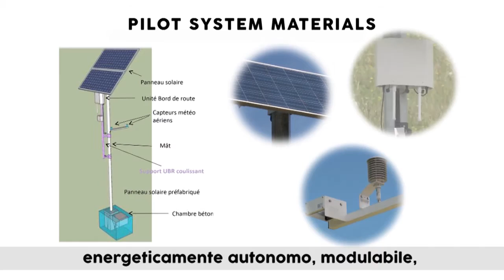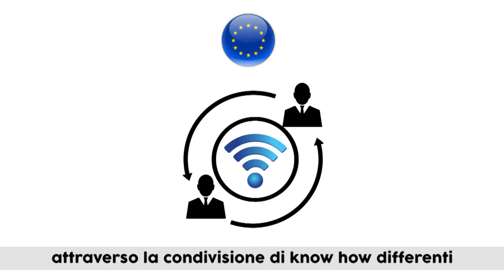CamCom Torino - Grenoble - Progetto Syncro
Video informativo del progetto Syncro, sulla smart mobility, per raccogliere e fornire all'utenza informazioni sullo stato della viabilità.
Capofila: Dipartimento dell'Isère
Partner:
Camera di commercio, industria, artigianato e agricoltura di Torino
Camera di Commercio di Grenoble
Città metropolitana di Torino